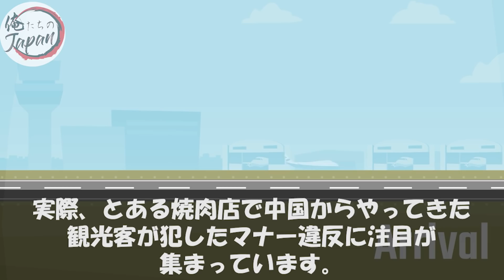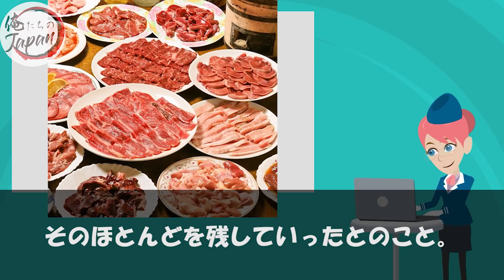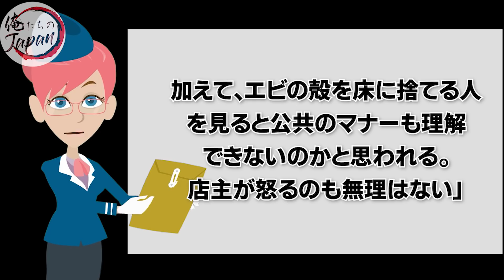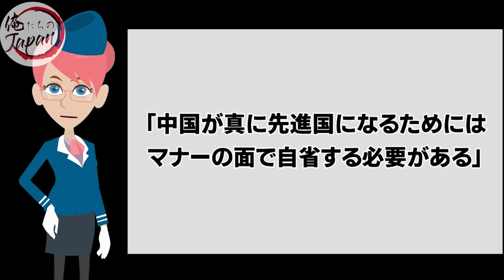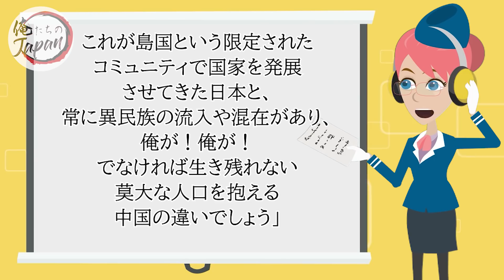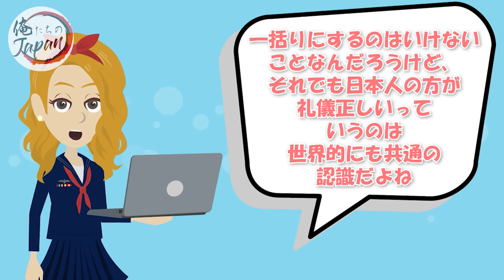【海外の反応】「日本の焼肉店で差別を受けた」そんな中国人の主張に批判殺到！→外国人「もう無茶苦茶！」「間違いなく限度を超えてる」【俺たちのJAPAN】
✅【海外の反応】「日本は中国の真似しか出来ない（笑」そんな中国人が日本で３年過ごした結果…中国とのあまりの違いにカルチャーショックを受ける！【俺たちのJAPAN】

✅【海外の反応】「日本の学校には娘を通わせたくなかった…」そんな中国人の母親が子供の様子を見に行ってみると→「日本の教育ってさ・・・。」衝撃を受けた光景とは⁉【俺たちのJAPAN】

✅【海外の反応】「教育レベル世界1位の中国。でも日本は15位（笑」そんな中国人女性が日本に行くことになり、子供のある光景を見て驚愕→外国人「日本の教育を学ばせたくなった・・・」【俺たちのJAPAN】

■フリー素材
動画：Pixabay（フリー動画）